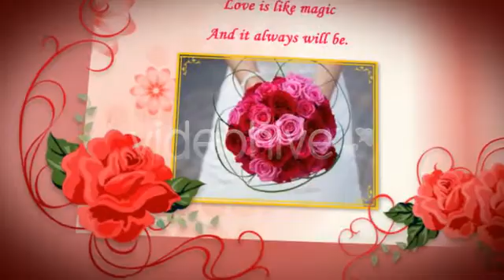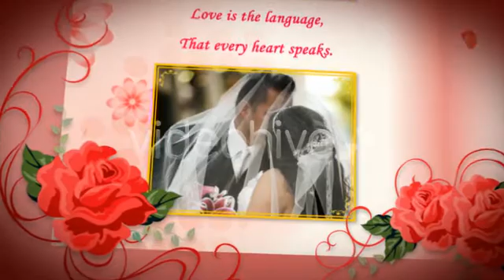Quay phim đám cưới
Address: 22 ngách 98/12 ngõ 106 Nguyễn Ngọc Nại